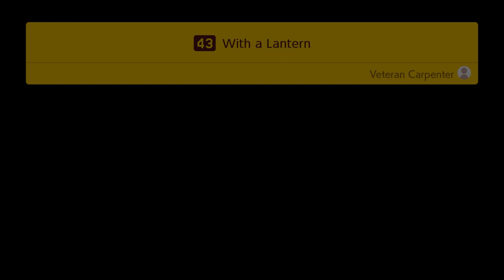Super Mario Maker 2 Story Mode Part 32